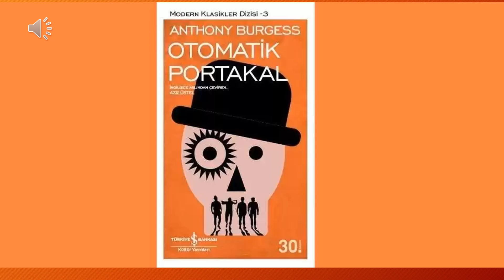OTOMATIK PORTAKAL, KİTAP ÖZETİ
ALEYNA KABATAŞ